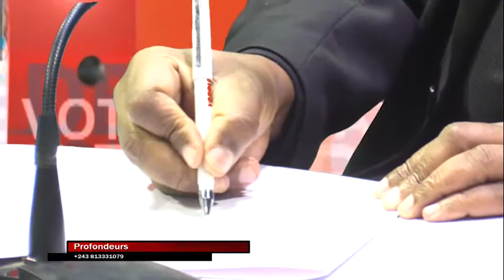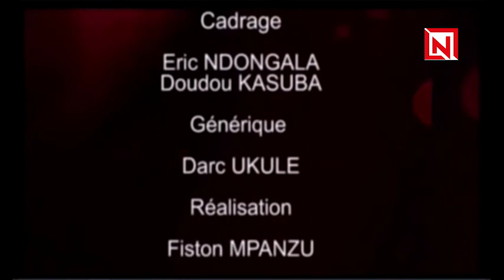MAGAZINE PROFONDEURS: LA RDC COMME ELLE VA! AVEC KIBAMBI SHINTWA